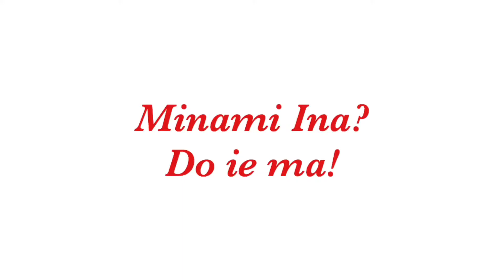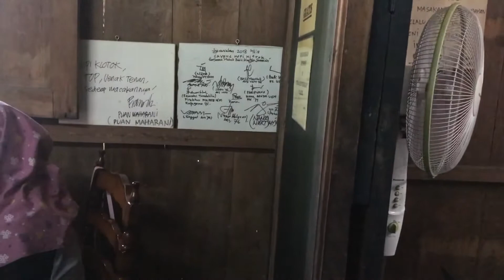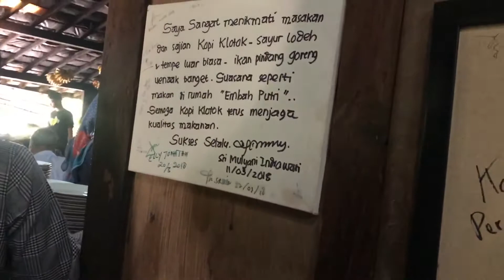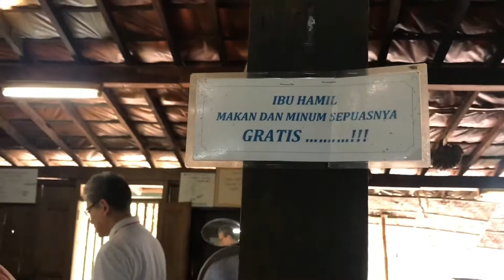Review Tripod dan Tongsis Baru dan Makan di Kopi Klotok Jogja